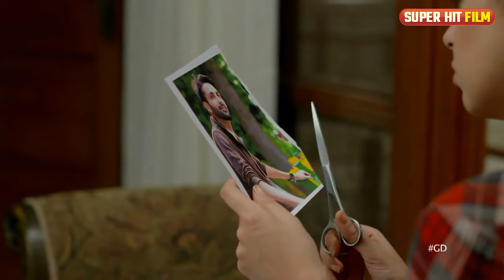Alvida | Full Movie | Affan Waheed, Yashma Gill And Arij Fatyma | A Sad Love Story | C4B1Y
Story of SITARA JAHAN and FARAS whose life gets entirely changes after one incident. Both of them become guilty of each other for that particular incident, but they know the innocence of each other. Sitara Jahan who is an introvert and sensitive girl and already surviving through a horrible trauma in her earlier life, is engaged with his cousin Saif. Faras who is well educated and handling his family business is in love with her fiancé Sawera who is a daughter of his father’s friend and business partner. Both of them met each other in a shopping mall where fiancé, of Sitara Jahan, Saif introduce her to his university friend Faras. During the conversation Saif had to leave immediately leaving Sitara Jahan behind with Faras and asks him to meet downstairs. Faras and Sitara Jahan get into an elevator where she gets flash backs from her past and gets fainted, the circumstances go against each other and both of them had to marry.